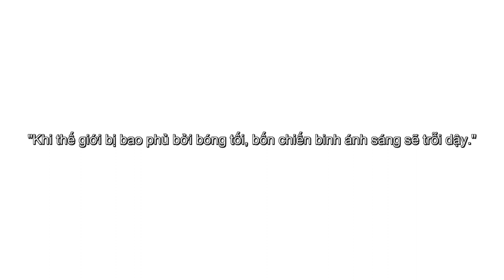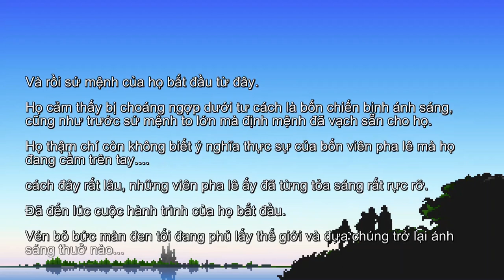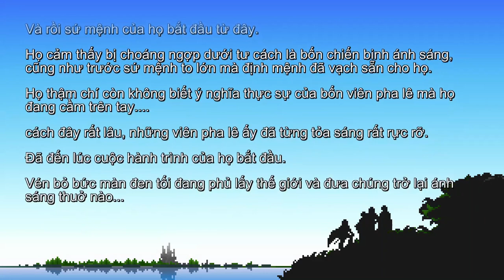Final Fantasy - Pixel Remaster [Việt hóa] #1